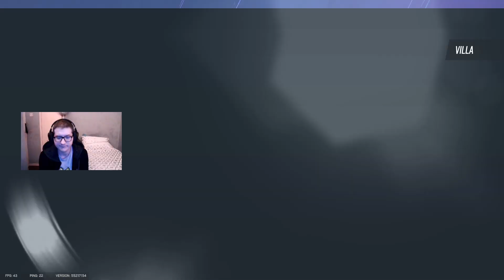Rainbow Six Siege: Road To Champion - Ep 16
Hi guys this is my road to champion on ranked with my friend Hope you enjoy.